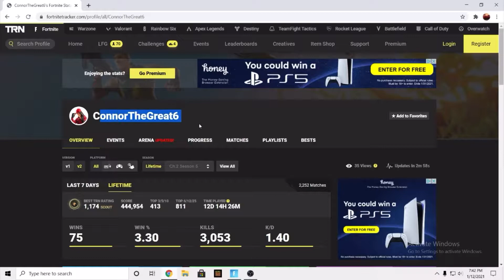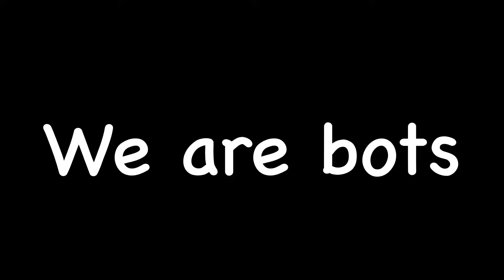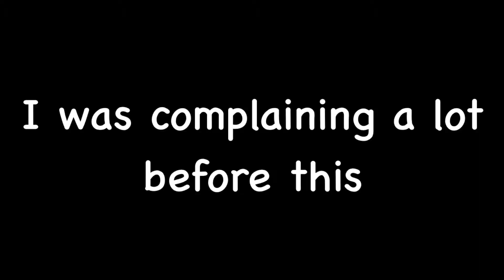my first win :)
Today, or should I say the past three days, I’ve been grinding to get my first win on the channel! Also, Cohen and Kaiden helped me a bit!